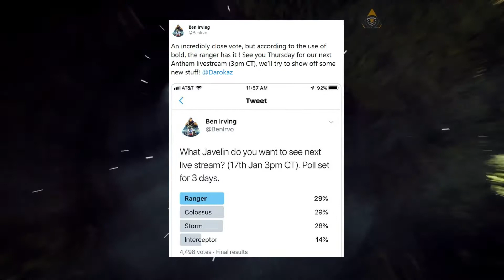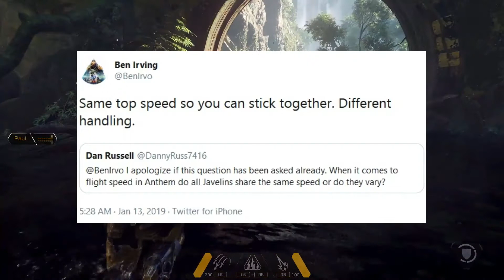Anthem News Update - Javelin Speeds, Level With Friends + MORE!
Some news updates from Ben Irving about Javelin Speeds, demo updates and find out what happens if you join your higher leveled friends!